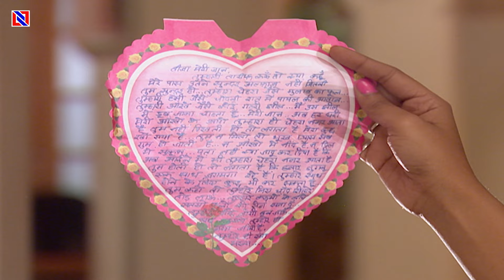ललाट है समधी जी आप पर,बेटी से पैसा मांग लिया आप ने ? Hindi Serial Akhir Bahu Bhi To Beti Hi Hai 56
Digital Partner : INN Network (Shivoham Entertainment Pvt. Ltd.)
Company : Shivoham Entertainment Pvt Ltd.